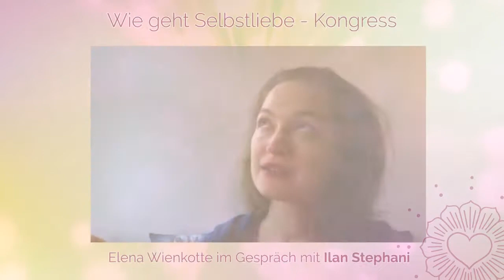Vorschau Interview mit Ilan Stephani zum Thema Selbstliebe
Das ganze Interview findest Du auf dem kostenlosen Online-Kongress "Wie geht Selbstliebe?", der am 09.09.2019 um 18:00 Uhr startet.